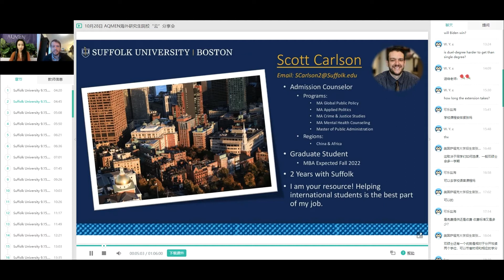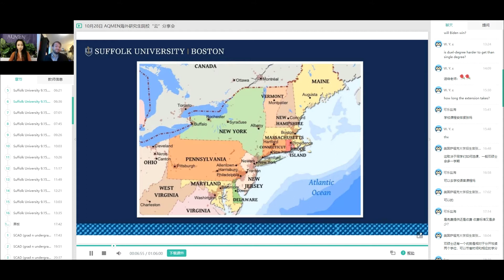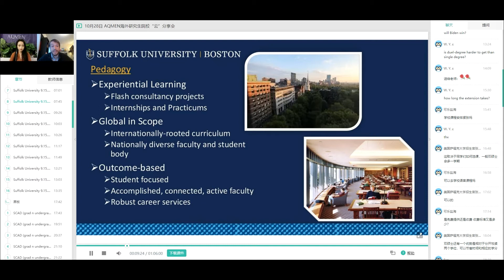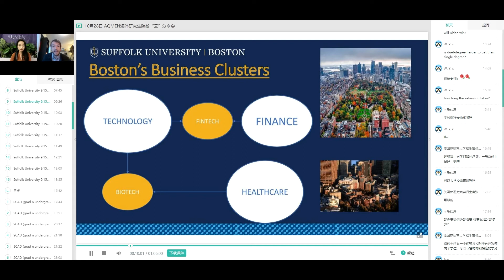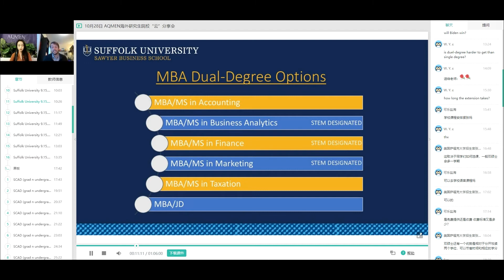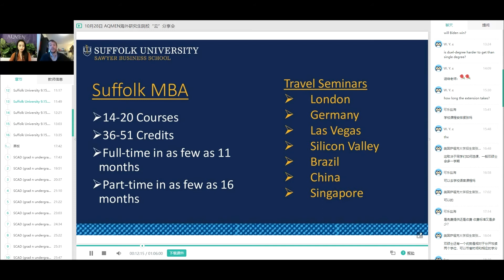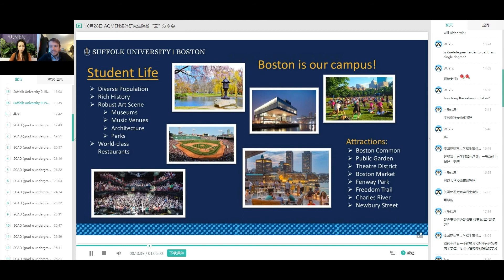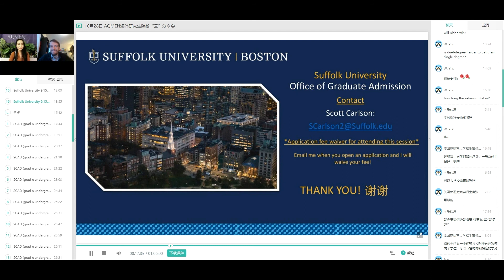Sunrise Graduate Webinar Series Suffolk University 1028